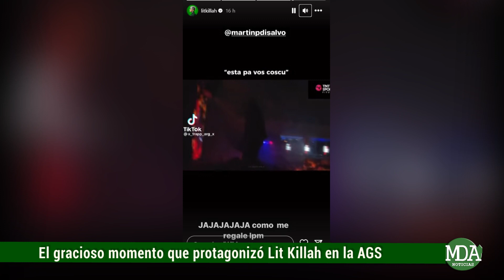El GRACIOSO MOMENTO de LIT KILLAH al DEDICARLE un TEMA a COSCU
El cantante estuvo presente en la AGS cantando algunas de sus canciones más conocidas y fue en medio de su show que decidió hacerle una dedicatoria al streamer aunque luego de referirse a él, comenzó a cantar la letra de su canción titulada Eclipse, dando la sensación de que era una dedicatoria romántica y reaccionando de manera rápida fiel a su estilo, como ha hecho en otras ocasiones y provocando la risa de todos los presentes. En ese sentido el propio Lit compartió el clip en sus historias y escribió lo siguiente: